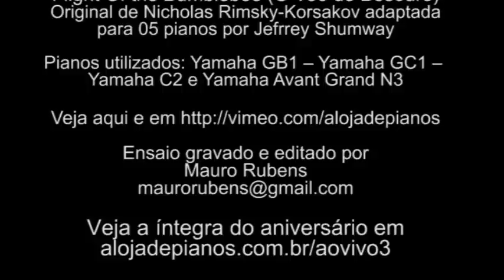O voo do besouro - Flight Of the Bumblebee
Local: A Loja de Pianos - Av Jabaquara, 162 - São Paulo - SP 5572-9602
Gravação e edição do ensaio desta música que foi apresentada durante a transmissão ao vivo que realizei no aniversário d`A Loja de Pianos.
Música: Flight Of the Bumblebee (O vôo do besouro) Original de Nicholas Rimsky-Korsakov adaptada para 05 pianos-10 mãos por Jefrrey Shumway.
Pianistas: Alexandre Zamith, Camila Braz, Erika Ribeiro, Maurício Zamith e Nathália Yuri Kato -- 05 Pianos 15h
Pianos utilizados: Yamaha GB1 -- Yamaha GC1 -- Yamaha C2 e Yamaha Avant Grand N3
Aqui você vê uma parte do que foi o evento, veja a programação e os vídeos na íntegra assim como foram gravados ao vivo